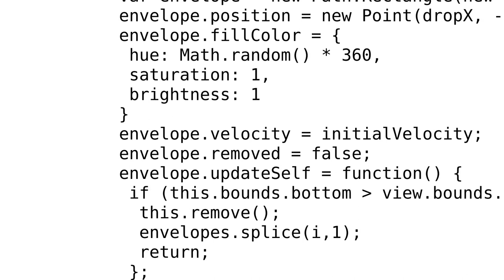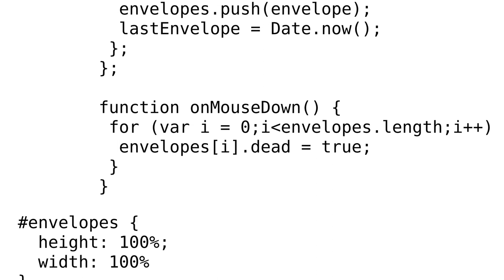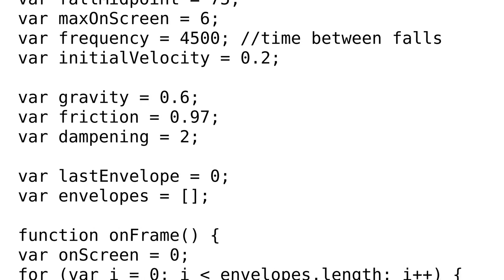Code Review: Bouncing stacking boxes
With thanks & praise to God, and with thanks to the many people who have made this project possible! | Content (except music & images) licensed under CC BY-SA | Music | Images & others | With thanks to user Tom user Shog9 user Pimgd and the Stack Exchange Network Trademarks are property of their respective owners. You are responsible for your own actions.